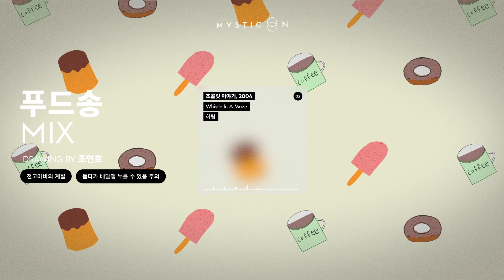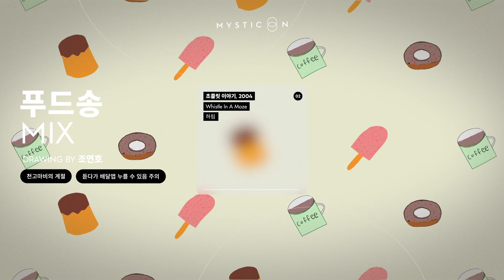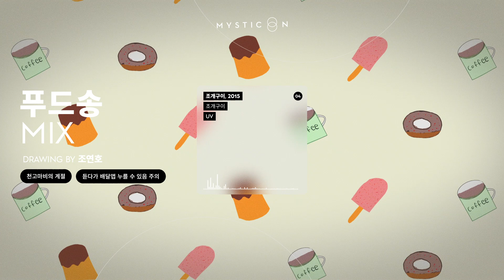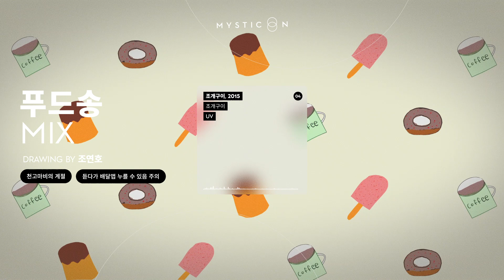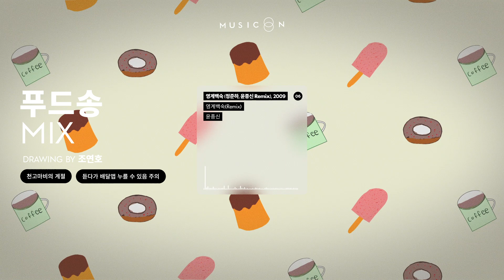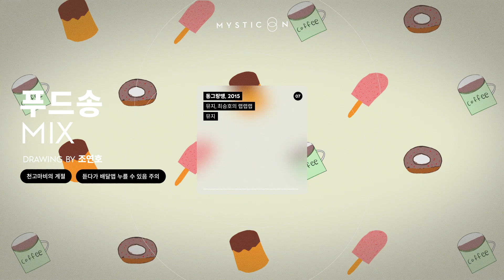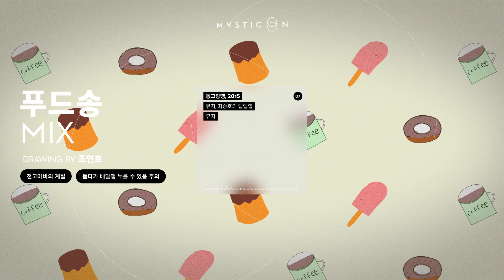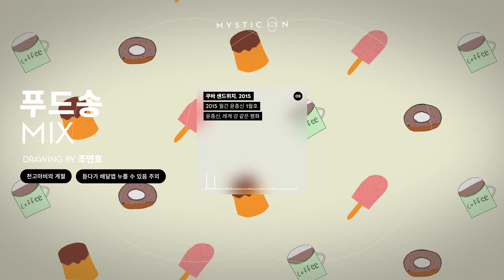Playlist | 천고마비의 계절🍁 듣기만 해도 배부른 가을 푸드송🌰 [MUSIC ON]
하늘은 높고 시원한 바람 솔솔 부는 천고마비의 계절, 가을🍂
듣는 것만으로 배불러지는 맛있는 노래🎶
오는 추석에 21:41 동그랑땡 먹으며 들으면 찰떡인 플레이리스트🍽

🎨 DRAWING BY 조연호

🕛타임라인🕐
00:00 윤종신 - 뇌를 비워
02:53 하림 - 초콜릿 이야기
07:22 에디킴 - 내 입술 따뜻한 커피처럼 (Feat. 이성경) (Prod. by 박근태)
11:17 UV - 조개구이
15:18 박재정, 마크 (MARK) - Lemonade Love
18:16 윤종신 - 영계백숙 (정준하, 윤종신 Remix)
21:41 뮤지 - 동그랑땡
23:08 윤종신 - 막걸리나
26:01 윤종신, 레게 강 같은 평화 - 쿠바 샌드위치
29:56 장재인 - 밥을 먹어요

미스틱스토리 MYSTIC STORY